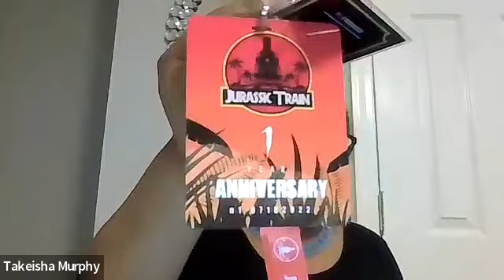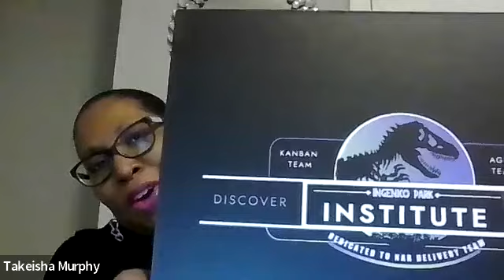SPC Journey: I'm an SPC and We Built Community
Recorded live on Thursday, May 4, 2023, Applied Frameworks SAFe Practice Lead and SPCT Phil Gardiner will host the latest installment in the SPC Journey series. We are honored to have two Lean-Agile leaders and internal SPCs from Ingenico North America join us to share their experiences: JC Titus, Head of Software Delivery, and Takeisha Murphy, Sr. Agile Delivery Manager. Together, we will explore the impact of building a community around an Agile Release Train where the teams, roles, and stakeholders deliver and relentlessly improve together.

0:00 Introduction
3:50 About Ingenico's Community
11:50 Challenges of a Transformation
15:10 How to Incorporate Internal Change Agents and Consultants
20:25 Convincing the Leadership
22:50 Themes for the ART
30:10 Important Factors in Building a Community
33:18 How to Incorporate Stakeholders
35:45 Finding Alignment
38:45 Tips and Tricks Ingenico Has Learned
41:50 Q&A and Conclusion